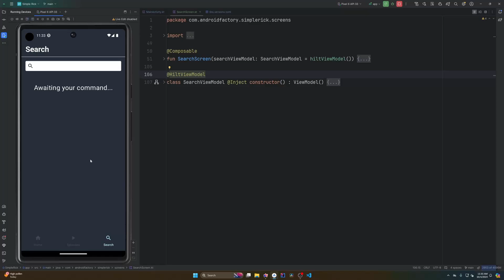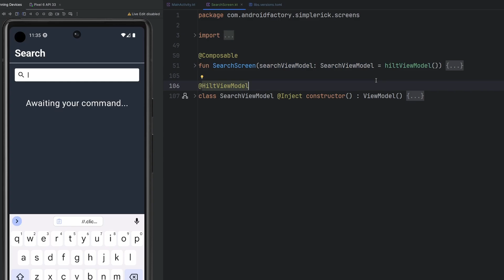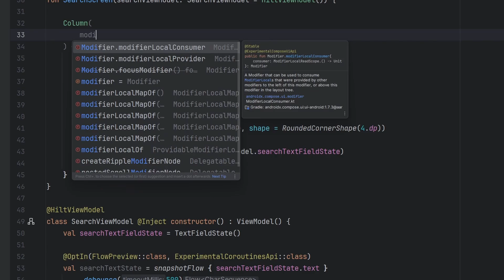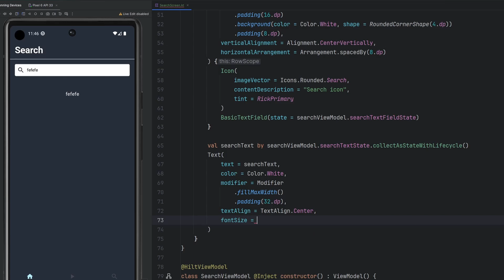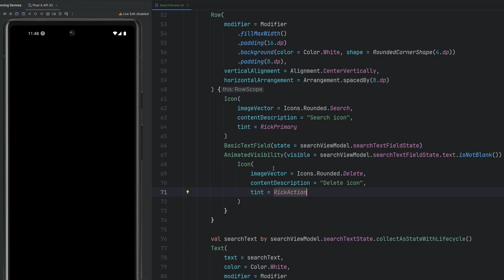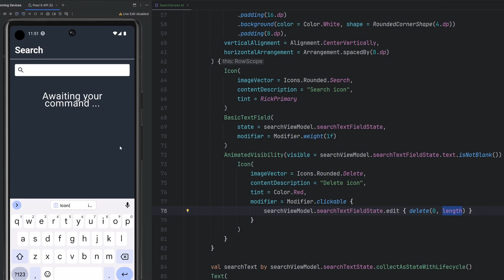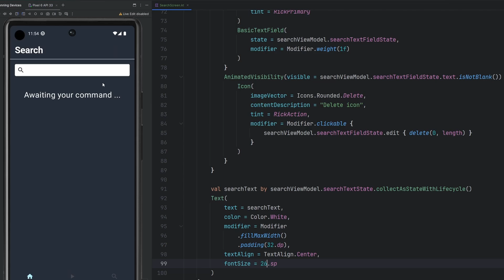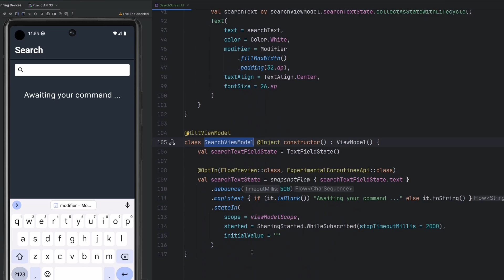Custom Search Bar Jetpack Compose 2024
In this episode, you will learn how simple Jetpack Compose makes building a custom search experience for your users! Using the latest compose BoM (bill of materials), I demonstrate how to build a search bar capable of emitting user queries 500ms after they stop typing -- a perfect moment to make an API call for data.

0:00 Intro demo
1:35 BasicTextField explanation
4:12 Compose implementation
5:54 Observing user input
7:40 Custom delete icon
10:40 Final touches & discussion